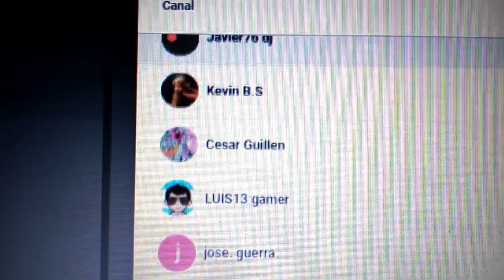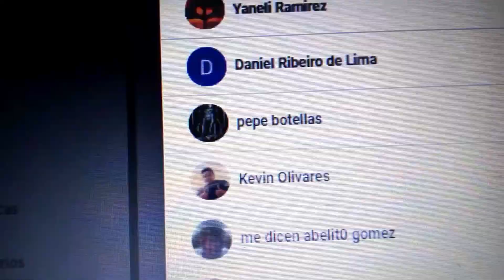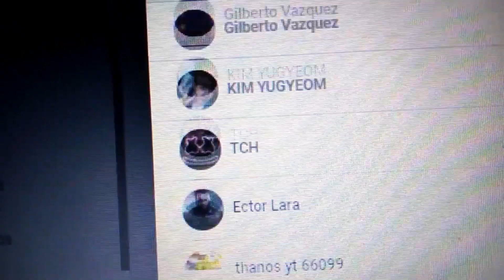todo lo que te puedas preguntar sobre mi y feliz navidad - EL CHICO MARIPOSA